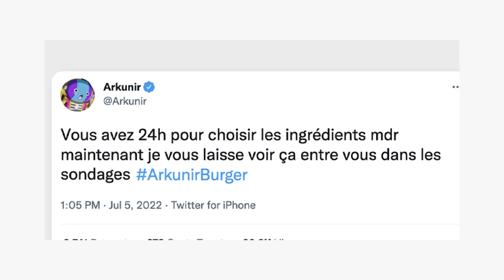BURGER KING® France - Arkunir Burger